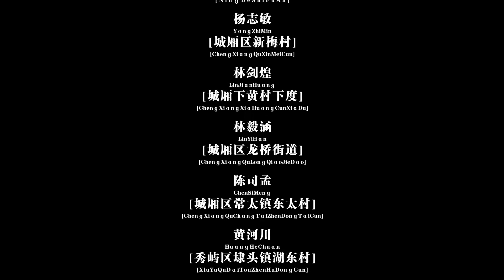二月初二福建莆田黃石鎮下江頭村打鐵球第三集20230221